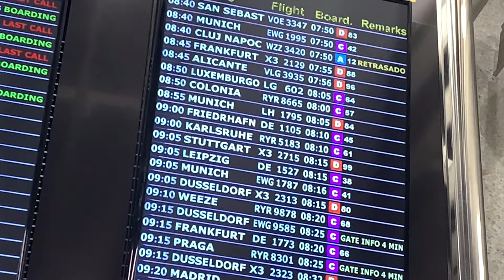✈️ESCAPADA y ENTRENAMIENTO de BRAZOS en Alicante | Gym Noray✈️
Escapada relámpago para entrenar BRAZOS en el Gym Noray de Alicante con Juan_TemploGym.